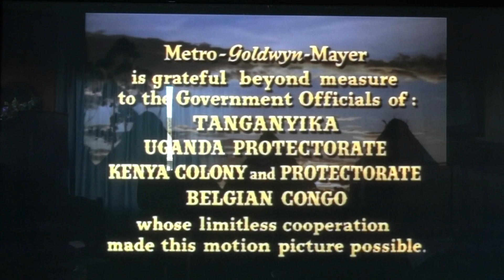African drums & African chanting from 1950 movie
From 1950 King Solomon's Mines movie. One of the only movies actually filmed in Africa back then. Undoubtedly the drumming and the chants were taken from real tribal activities. What I like is the drumming and chanting are real and not some studio put-up job.